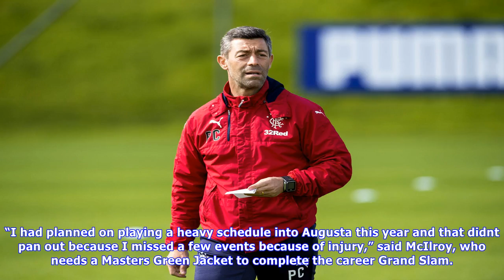Rory mcilroy ready to roar in 2018 as close-season starts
Out of the spotlight Rory McIlroy has started a threemonth stint away from the limelight Picture SNS Get the latest local news straight to your inbox every day It may be only October but Rory McIlroy already has Georgia on his mind. After completing his long wind down at the Alfred Dunhill Links Championship in St Andrews on Sunday, the world No 6 is now in the midst of a threemonth period away from the spotlight during a hiatus that will start off with rest and recovery before he ups the ante a...